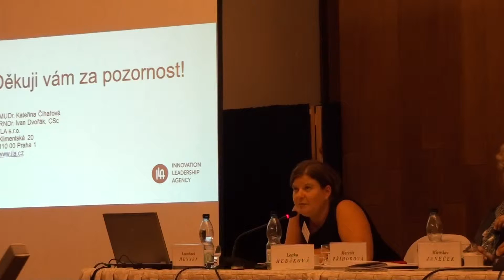2nd Czech National PACITA Workshop - Anders Jacobi (3)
Anders Jacobi's commentary on challenges of a successful implementation of the technology assessment. (Anders Jacobi is from the Danish Board of Technology Foundation

TC ASCR organised the second national PACITA workshop on September 24, 2012 in the Czech Parliament premises under the auspices of the Foreign Affairs Committee of the Chamber of Deputies PCR. The main aim of the workshop was to present the interviews and country study main outputs and discuss the potential of TA institutionalization in the Czech Republic.